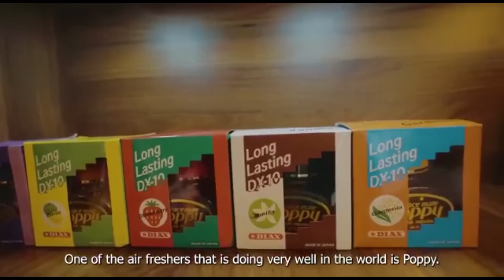ZALAN vs YANGA: ALLY MAYAY Achambua UBOVU wa YANGA, TATIZO la DIARRA, SAIKOLOJIA ya ZALAN FC...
GLOBAL TV tumefanya mahojiano na mchambuzi wa soka, Ally Mayay, kuhusiana na michezo miwili ya ligi ya mabingwa Afrika ambapo kwa Tanzania tunawakilishwa na Simba na Yanga ambao wote watashuka dimbani kesho Septemba 09, 2022, Simba wakiwa Malawi wakiumana na Nyassa Big Bullets, na Yanga wakiwa na Mkapa wakiumana na Zalan FC..